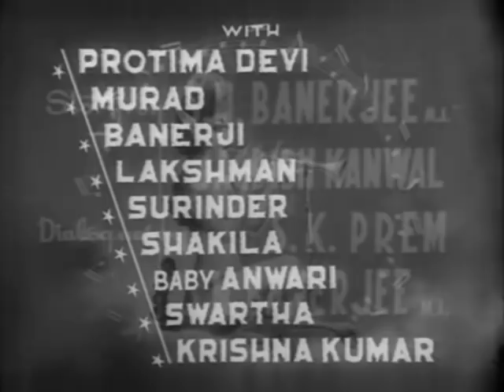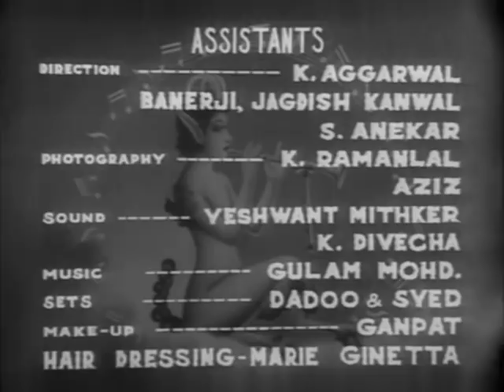Dastan - 1950 - Raj Kapoor, Suraiya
Dastan (or Dastaan), 1950
Director: A.R. Kardar
Music Director: Naushad
Lyrics: Shakeel Badayuni
Playback: Suraiya, Mohammad Rafi
Choreography: Krishna Kumar
Cast: Raj Kapoor, Suraiya, Murad, Al Nasir, Veena, Suresh, Pratima Devi, S.N. Banerjee, Shakila, Laxman, Surendra, Anwari, Krishna Kumar

English translation provided. Dastan was the third higest grossing film of 1950, behind Samadhi and Babul, and ahead of Jogan, Sangram, and Beqasoor. Each of the other films is featured in this channel. The Encyclopedia Of Indian Cinema says this about Dastan:

Melodrama told in flashback about the sexually repressed Rani (Veena) whose life is caught between two historical moments and ends up causing grief to all who knew her. The orphaned Indra (Suraiya) is adopted by the wealthy colonial (Sapru) and becomes a companion to his sons Raj (Kapoor) and Kundan (Nasir) but she is hated by Rani, the household’s eldest daughter. Both Raj and Kundan fall in love with Indra, but Rani gets her married to the foreign-returned Ramesh (Suresh) and later causes a rift between the two brothers, resulting in Raj suffering a major accident and indirectly leading to Indira’s death. The film starts with Rani’s own death, after 25 years of isolation. Her character is placed historically between colonial domination (represented by the father) and independent capitalism’s rule with its continuation of traditional patriarchy. She is represented as surrounded by infantile men and logically negative about marriage. Suraiya sang all the nine songs in the film, including the very popular duet Tara ri yara ri (with Mohammed Rafi).

There's a mistake in the plot summary as Indra never marries Ramesh. Look for a fifteen year old Shakila in an early film role playing the teenage Rani.

After being worked on a lot, the video is okay for most of the film. The same can't be said of the audio. Sometimes it sounds 'hollow' or distorted. This is true during the opening minutes after the credits end and from time to time throughout the film. It doesn't last for too long each time and for those having trouble understanding what is said, you can turn on the subtitles when needed.

COPYRIGHT INFORMATION:
The Indian copyright law: